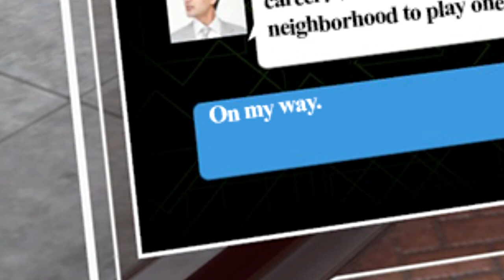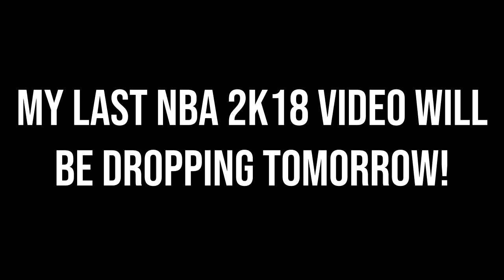PRIME MANU GINOBILI INSANE EURO STEPS at the Park in NBA 2K18!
In this video, I decided to use my playmaking slasher to imitate prime Manu Ginobili and his iconic euro steps. I bought a Spurs custom jersey because Manu's jersey was not in the NBA store for the Spurs or in Mitchell and Ness. I just bought some black and white Nike shoes to match Manu's Spurs jersey lol. I put on all of Manu Ginobili's animations on except for his free throw because that does not matter in the park. I also tried to make my player's face, hair, and facial hair as close to prime Manu Ginobili as possible. I hope you guys enjoyed the video, even though it was pretty short, but tomorrow I am uploading my last NBA 2K18 and I will make sure that it is longer than this one!